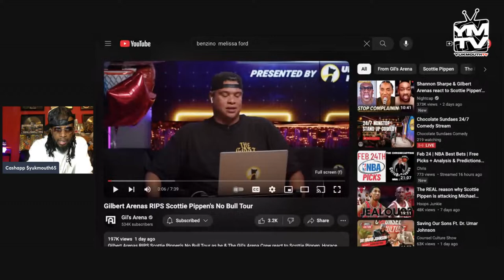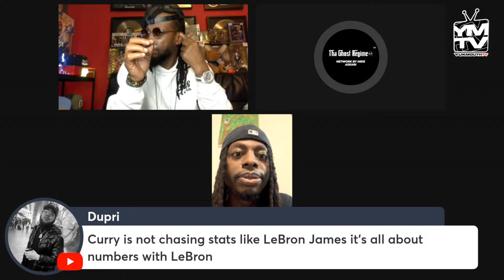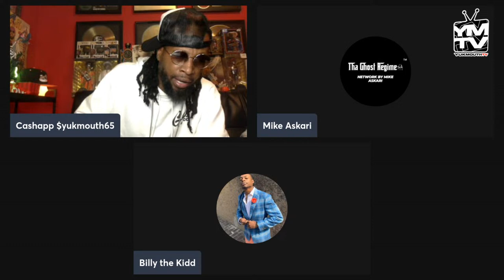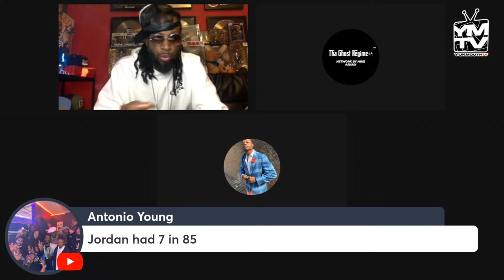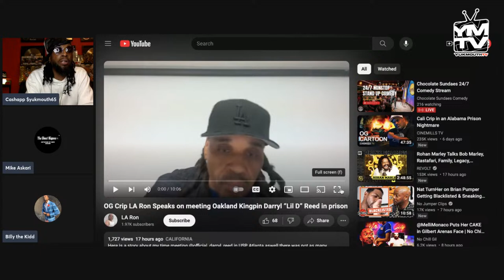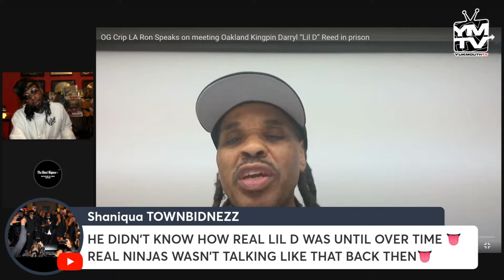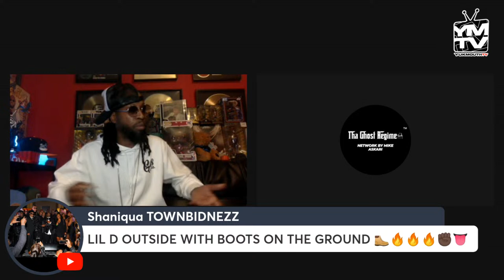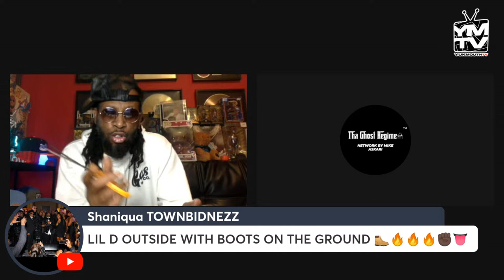YUK is LIVE ...TAP IN NOW!!!